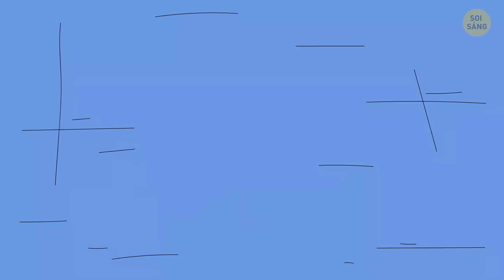Điều Gì Sẽ Xảy Ra Nếu Chúng Ta Phải In Ra Toàn Bộ Internet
Hãy tưởng tượng rằng bạn thức dậy vào buổi sáng, mở máy tính xách tay và... không có Internet! Đúng vậy, toàn bộ Internet đã ngừng hoạt động và bạn phải in nó ra giấy để lưu lại. Chỉ cần tưởng tượng sẽ có bao nhiêu trang mà xem... Chúng ta sẽ quay lại thời đọc báo giấy nhưng với mọi trang web và tài khoản yêu thích của mình. Cảm giác thật bồn chồn và hỗn loạn - hãy cùng tìm hiểu nhé!